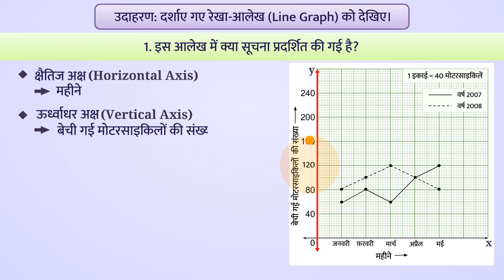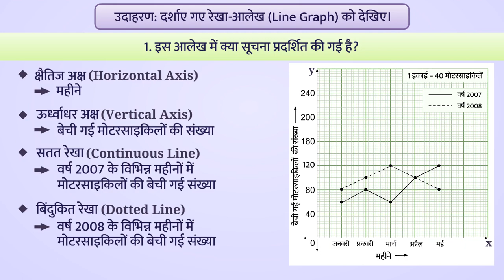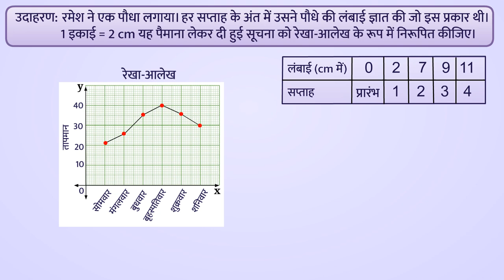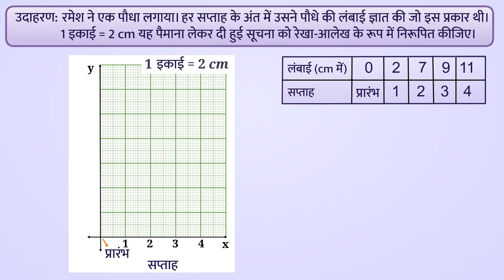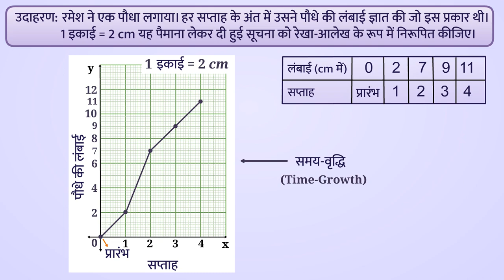रेखा-आलेख से सम्बंदित उदाहरण | Line Graph Example | Part 2/3 | Class 8 Maths | TicTacLearn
In this video, we explain रेखा-आलेख से सम्बंदित उदाहरण | Line Graph Example | Part 2/3 | Hindi | Class 8 | NERT | TicTacLearn

रेखा-आलेख | Part 2/3 | Line Graph | Hindi | Class 8 | आंकड़ों का प्रबंधन | कक्षा 8 | NCERT | आलेखों से परिचय

A Line Graph | Data Handling | Grade 8 | NCERT | Introduction to Graphs

Welcome to part 2 of A Line Graph. In this video, we will discuss various examples of A Line Graph.

Part 1: रेखा-आलेख से सम्बंदित उदाहरण | Line Graph Example | Part 1/3 | Hindi | Class 8 | NERT | TicTacLearn

Part 2: रेखा-आलेख से सम्बंदित उदाहरण | Line Graph Example | Part 2/3 | Hindi | Class 8 | NERT | TicTacLearn

Part 3: रेखा-आलेख से सम्बंदित उदाहरण | Line Graph Example | Part 3/3 | Hindi | Class 8 | NERT | TicTacLearn